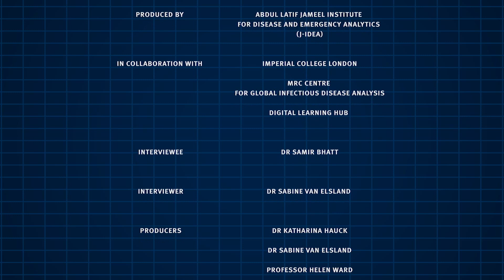UPDATE on COVID 19 with Prof Samir Bhatt (06-04-2020)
Your questions answered - an update (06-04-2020): Dr Samir Bhatt on estimating the number of infections and the impact of non-pharmaceutical interventions on COVID-19 in 11 European countries.

Read all reports including estimates of epidemic size, transmissibility, severity, phylogenetics, undetected cases, prevalence, symptom progression, non-pharmaceutical interventions (NPIs), population behaviour, social distancing, global and European estimated number of infections and impact of NPIs can be downloaded

The Abdul Latif Jameel Institute for Disease and Emergency Analytics (J-IDEA) brings together global health researchers in the School of Public Health at Imperial College London. Drawing on Imperial’s expertise in data analytics, epidemiology and economics, J-IDEA improves our understanding of diseases and health emergencies in the most vulnerable populations across the globe. The Institute links governments, research institutions and communities to develop practical and effective long-term solutions, shape health policy and deliver better quality of life for all.

Abdul Latif Jameel Institute for Disease and Emergency Analytics (J-IDEA)

MRC Centre for Global Infectious Disease Analysis (MRC GIDA)

Interviewee: Dr Samir Bhatt, Imperial College London, MRC GIDA, J-IDEA
Interviewer and Producer: Dr Sabine van Elsland, Imperial College London, MRC GIDA, J-IDEA
Producer: Dr Katharina Hauck, Imperial College London, Deputy Director of J-IDEA, MRC GIDA
Producer: Oliver Geffen Obregon, School of Public Health, Imperial College London
Videographer: Nikos Mexis,  Digital Learning Hub, Education Office
Videographer: Rebecca Gill, Digital Learning Hub, Education Office
Editor: Anne Marie Rützou Bruntse, Digital Learning Hub